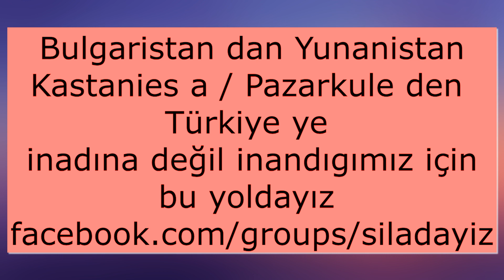05.07.2021 Saat 16.10 Alternatif Sinir Kapisi GR Kastanies - Türkiye Pazarkule Geçildi / Siladayiz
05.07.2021 Saat 16.10 Alternatif Sinir Kapisi Yunanistan Kastanies - Türkiye Pazarkule Geçildi
Yunanistan a Giris Formunu Düzgün Doldurun aksi takdirde kapidan dönmek zorunda kalirsiniz yunanistan a giris formu
Sıladayız
Sözde Değil Özde Varız
inadına değil inandıgımız için bu yoldayız